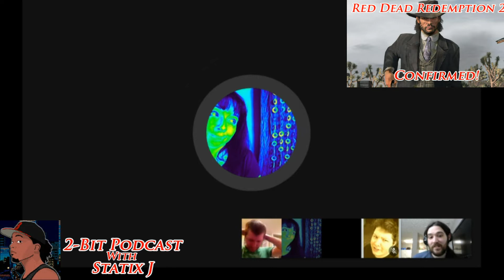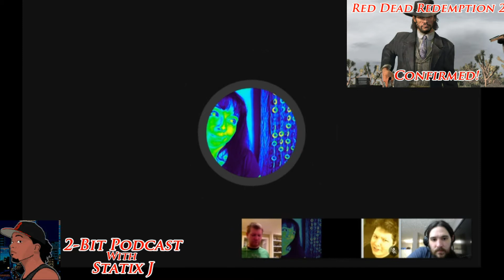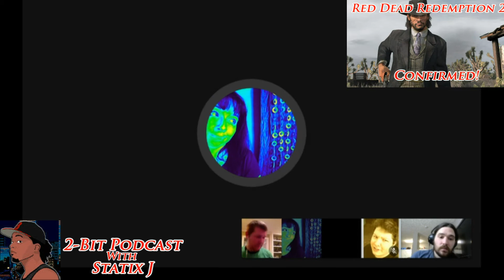Red Dead Redemtion 2 Rumoured for 2016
We discuss the upcoming sequel to Red Dead Redemption plus GTA V.